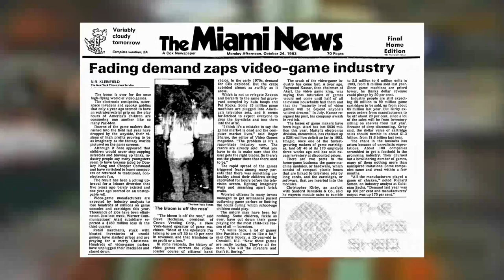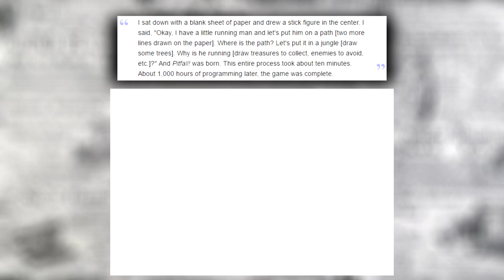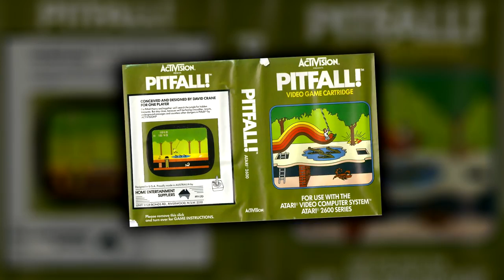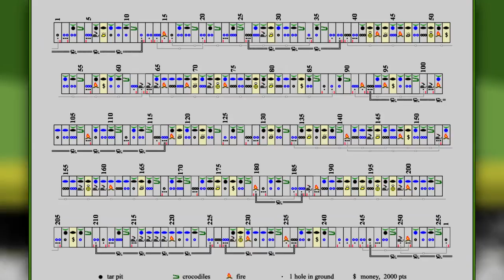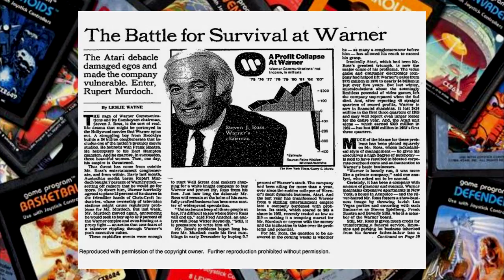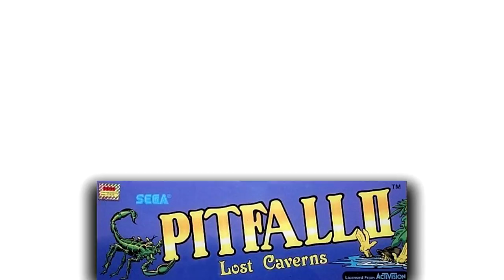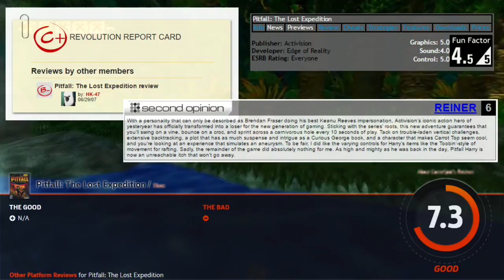Pitfall!: The Complete History - SGR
The complete history of Pitfall has more highs than lows. You may be surprised at just how many games are available!

Slope’s Game Room on the interwebs…